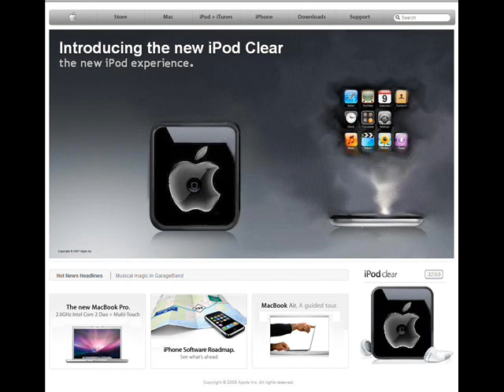NEW iPod Clear LEAKED Photos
! LEAKED PICTURES FROM APPLE'S NEW IPOD CLEAR! Info from pics: the new device comes with wireless bluetooth headphones and a camera on the back, the "screen" is a projected holographic image which comes up out of the display. It hasnt come out yet and there are size comparisons of it next to the touch also a new layout for the online store which has yet to be released legally! I WANT ONE NOWWWWWWWWWWWWWWW (theres no date all it says is 2008)

ATTENTION: this is not an official apple video, I just put together all the pictures and made a little movie with music!